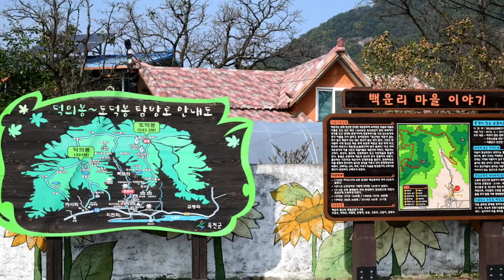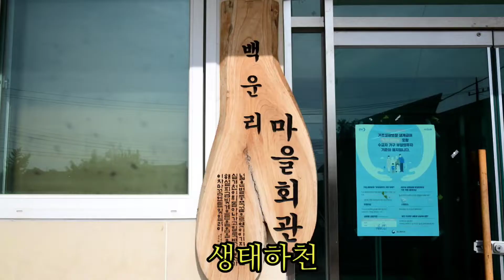옥천군 청산면 백운리 행복센터 국화 전시회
충청북도 옥천군 청산면 백운리  2022 새뜰마을 사업
2022년 국화 재배 안내문
행복하고 살기좋은 새뜰마을 사업의 일환으로 2022년에는
주민이 국화가꾸기 사업과, 백운리 국화 축제를 계획하였습니다